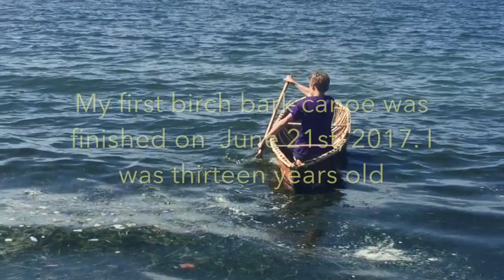My Birch bark canoe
This video is about My Birch bark canoe